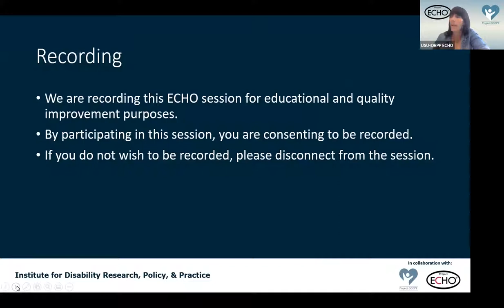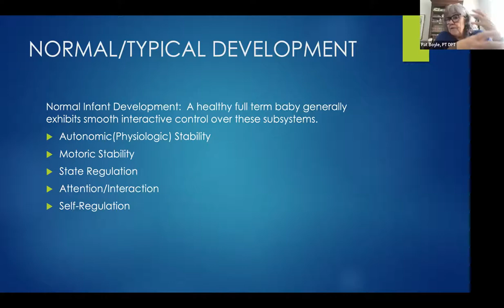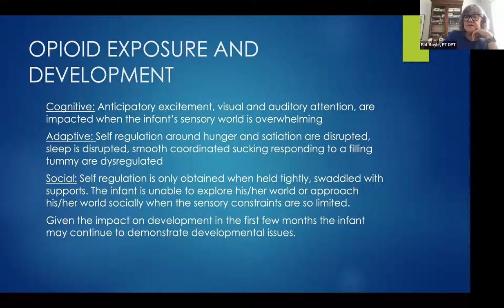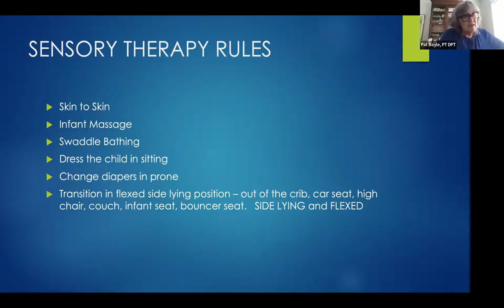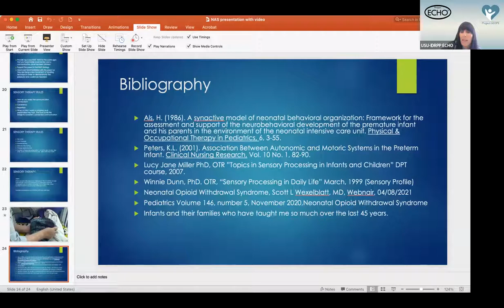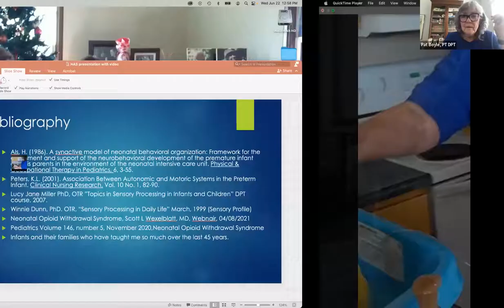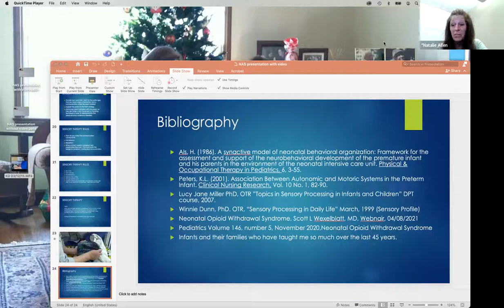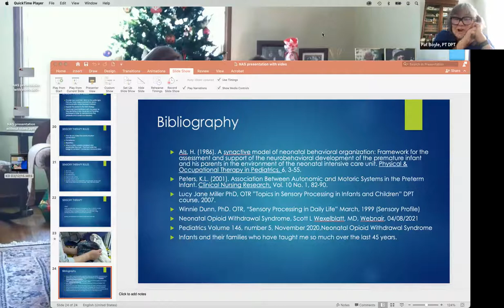USU IDRPP Project SCOPE: Trauma, Substance Exposure, and Sensory Concerns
Project SCOPE is one project that is part of the USU Project ECHO series. This session was held on June 22, 2022 at 12:00 p.m. MST.

Pat Boyle joined us and discussed trauma and sensory concerns. She shared her swaddle bath technique - which some participants called a miracle worker.

TIMESTAMPS
04:21 Didactic Presentation
44:13 Case Presentation